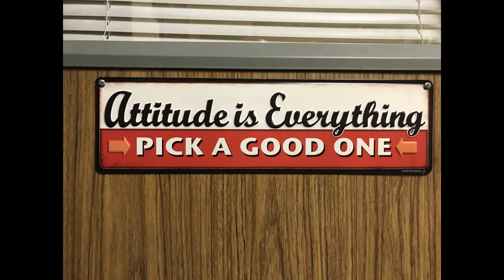Attitude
Motivational Monday Attitude